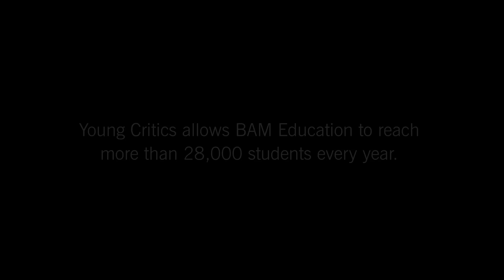Ignite the promise of art: Opportunity